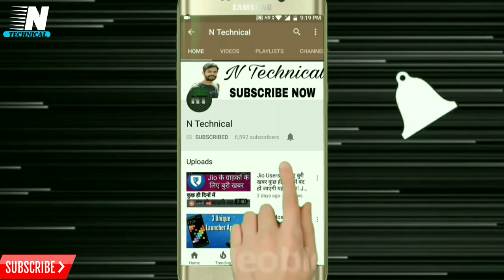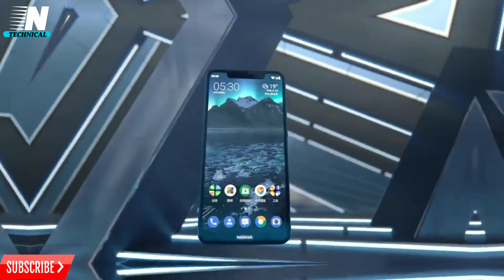NokiaX5 The Perfect Smartphone in Mid Range !Killer of Mi Y2 and Reame 1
Nokia X5 all details
Nokia X5 price details
Nokia X5 specifications details
 Nokia X5 camera details
 Nokia X5 launch details

Namaskar Dosto aaj ke is video me maine Nokia ke new launched smartphone Nokia X5 ke baare me bataya hai

Like or share Jarur Kare